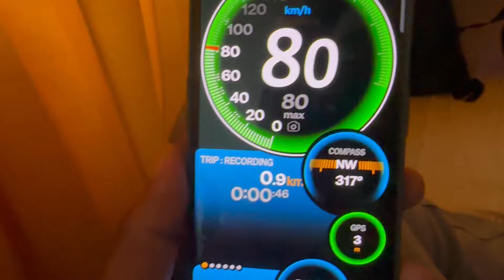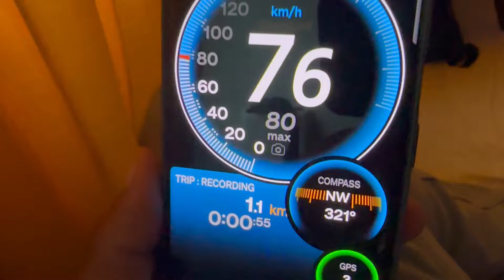The best experience😍 | Bangalore to kalaburagi | Kalyana ratha